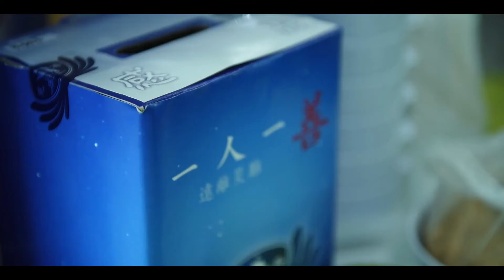ViTrox 1013 Charity Lunch 2019